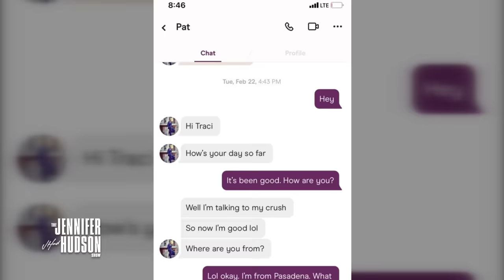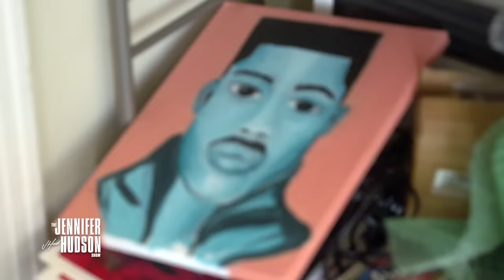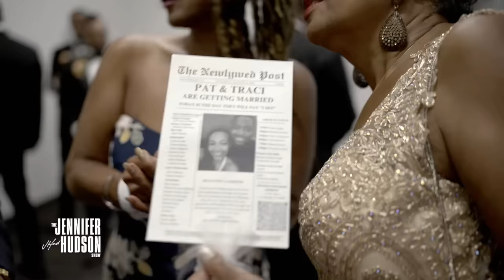Jennifer Hudson’s the Surprise Singer at a California Wedding – FULL PERFORMANCE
Jennifer Hudson kicks off a Season of Surprises by showing up at the wedding reception of Los Angeles couple Traci and Pat Jean-Baptiste. The EGOT winner sings a medley of songs, including Whitney Houston’s “I Wanna Dance with Somebody” and Chaka Khan’s “I’m Every Woman.”